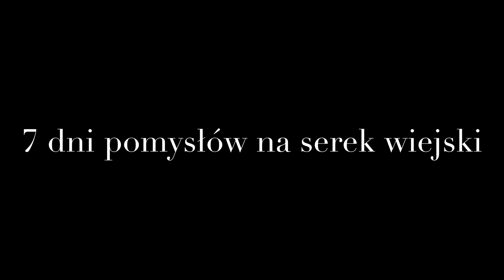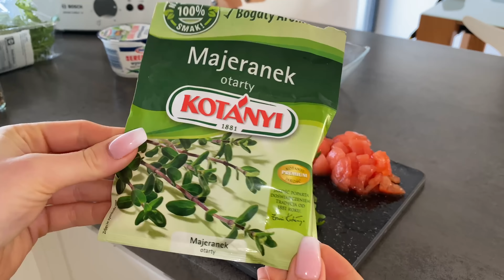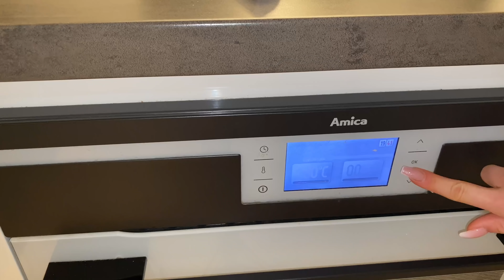7 DNI POMYSŁÓW NA SEREK WIEJSKI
Witam✨

Z jakim produktem chcielibyście zobaczyć kolejną część?

Jeśli zrobisz mój przepis oznacz mnie na Instagramie❤️

Serek wiejski klasyk
470 KCAL 33gB / 13gT / 55gW
- banan 80g
- truskawki 80g
- kiwi 1 szt
- kakao łyżeczka
- rodzynki
- orzechy kilka
- Miod 10g
- cynamon

Sałatka wiejska z pieczywem
410 KCAL 33gB / 13gT / 37gW
- serek wiejski (200g)
- pomidor 100g
- ogórek zielony 80 g
- rukola garsć
- przyprawy
- sól, pieprz
- pieczywo (50g)
- oliwa z oliwek łyżeczka
- słonecznik łyżeczka

Serek wiejski peunut butter
410 KCAL 32gB / 15gT / 34gW

- serek wiejski
- banan 1 szt
- truskawki 80g
- masło orzechowe 10g
- czekolada 10g
- cynamon

Pomarańczowy serek wiejski
420 KCAL 33gB / 14gT / 39gW

- serek wiejski
- mandarynka 2 szt/ pomarańcza 100g
- cynamon
- miód 10g
- kostka czekolady
- płatki owsiane 15g

Czekoladowy mus z wiśniami
430 KCAL 36gB / 12gT / 44gW

( bez granoli)

- serek wiejski 200g/150g
- wiśnie 100g
- słodzik
- czekolada kostka
- banan b. Dojrzały
- Skyr waniliowy 50g lub odzywka 10g
- cukier waniliowy łyżeczka
- skrobia
- woda lub mleko 30ml

Sos czosnkowy z bagietką
350 KCAL 19gB / 13gT / 35gW

- serek wiejski 100g
- czosnek pol ząbka
- sól, pieprz
- przyprawa tzatziki
- majonez 5g
- śmietanka 18% 10g
- masło łyżeczka
- bagietka (60g)